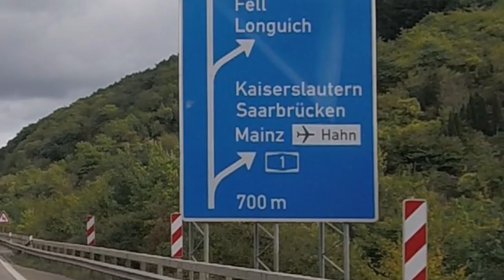An Eventful Journey To Camplingplatz Rudesheim Am Rhein | Euro Trip 2018 Pt11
The journey from Eurocamping Nommerlayen in Luxembourg to Campingplatz Rudesheim Am Rhein in Germany turns out to be more eventful than we thought.

We eventually arrive and set up and look round the amazing toilet. blocks.

Please - share, leave a comment, click subscribe (it's free), click the bell icon for notifications of all our new videos on our motorhome trips, shows, events, help, hints and tips on all aspects of motorhomes

Thanks!

Car: VW Club Up! (2015)

Thanks!